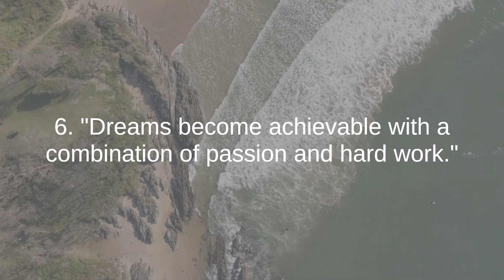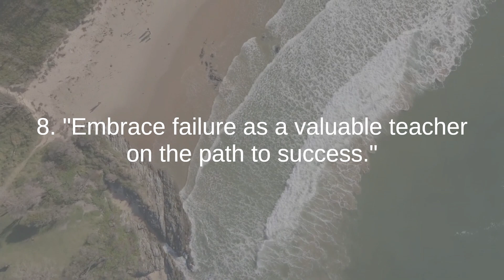Flávio Augusto the best quotes to listen and reflect on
Flávio Augusto da Silva is a Brazilian entrepreneur and prominent figure in the business world, known for his achievements in education and sports. Born on December 23, 1971, in Rio de Janeiro, Brazil, he is the founder of Wise Up, one of the largest English language schools in Brazil, and the Orlando City Soccer Club, a professional soccer team based in Orlando, Florida.

Flávio Augusto da Silva's entrepreneurial journey began with the establishment of Wise Up in the early 1990s, focusing on providing English language education for adults. Under his leadership, Wise Up became a major player in the language education sector, expanding its reach and impact.

In addition to his success in education, Flávio Augusto ventured into the realm of sports, particularly soccer. He founded the Orlando City Soccer Club in 2013, contributing to the growth of soccer in the United States and solidifying his position as a multifaceted entrepreneur.

Beyond his business ventures, Flávio Augusto da Silva is known for sharing his entrepreneurial insights and life philosophy through various platforms, including social media and public speaking engagements. His perspectives often emphasize the importance of continuous learning, resilience, and a proactive approach to achieving one's goals.

Flávio Augusto da Silva's impact extends beyond the business and sports arenas, making him a respected figure in Brazil and beyond.

Most Beautiful Landscapes In The World | The Beauty Of Nature | 4K ULTRA HD BEAUTY